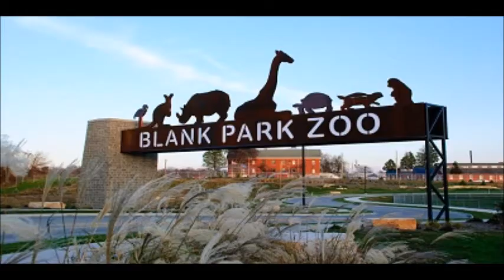Quality Inn & Suites Des Moines Airport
Reserve Quality Inn & Suites Des Moines Airport 5231 Fleur Drive, Des Moines, Iowa, 50321 This hotel is near many first-rate attractions, including the Blank Park Zoo, Iowa Events Center, Wells Fargo Arena. All guest rooms have irons, ironing boards, cable TV and over-size showers. Executive suites include refrigerators, microwaves, queen sofa sleepers and coffee makers. Non-smoking rooms are available.